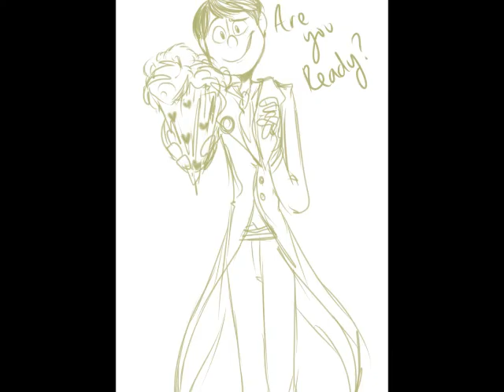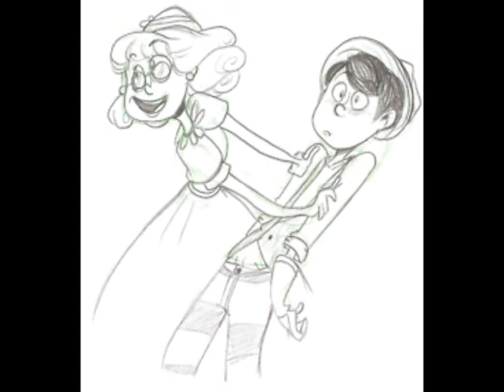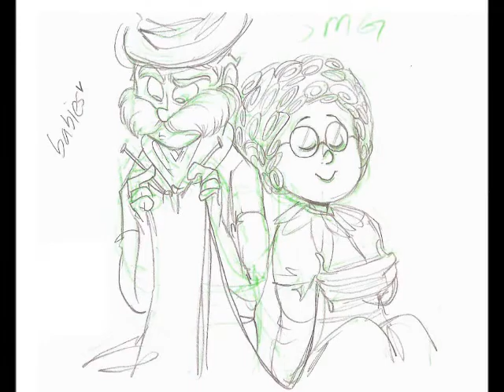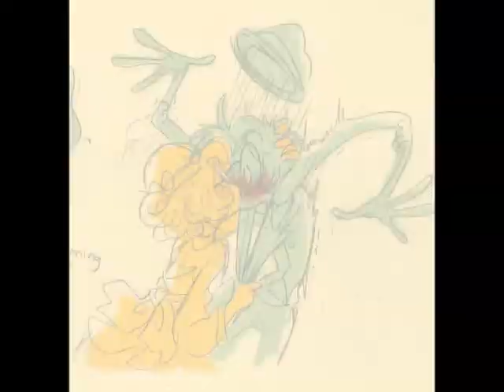Call Me Maybe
YUS! I finally got around to finishing it!
YouTube needs more Normaler! O_O
SO, ummm... yesh.

Song: Call Me Maybe by Carly Rae Jepsen.
Art by:

Elixirmy
P-Curly
cici-chi
CrystallizedTwilight
sharpie91
ciritus
unlessler
grimgal
jigokuhana
And one more pic in there by someone I can't find at the moment. A million zillion apologies! If anyone (or the artist lol) comes along & knows who drew the pic at 3:02, please let me know so I can give the proper credit. ^^